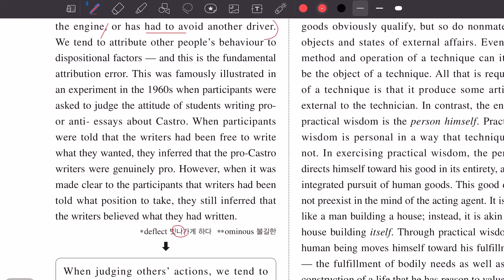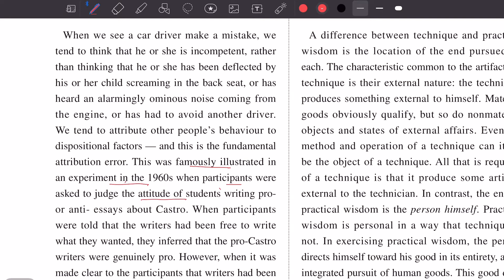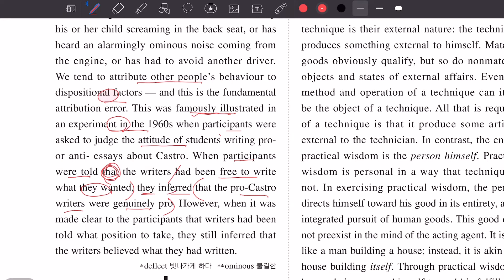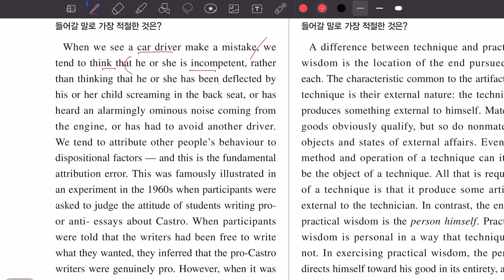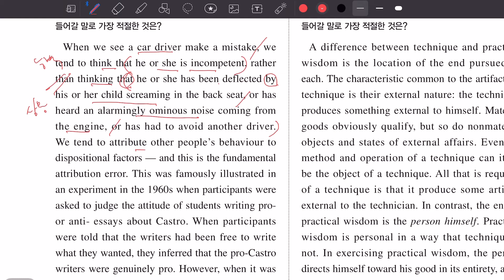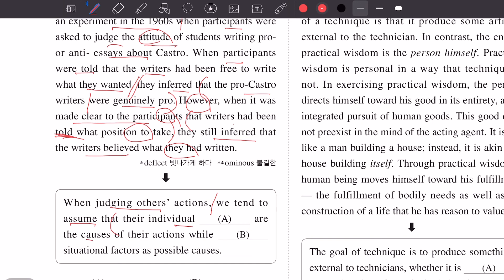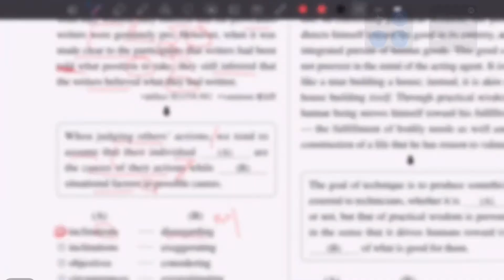2022년 수능완성 16강 3번